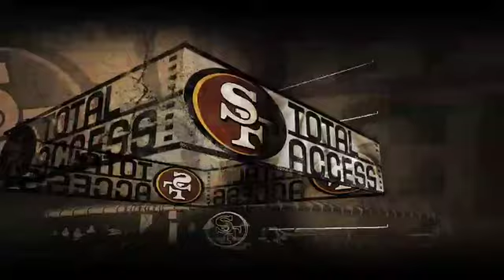49ers Faithful Live Here